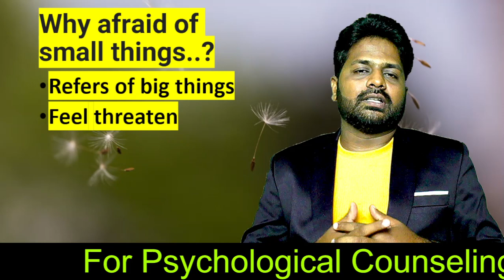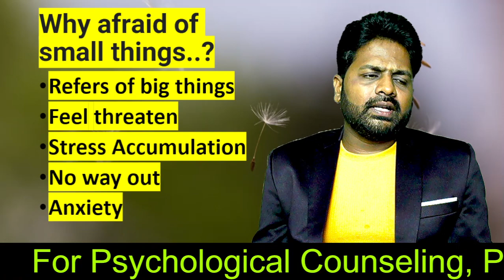கஷ்டம் தாங்க முடில irritating small things